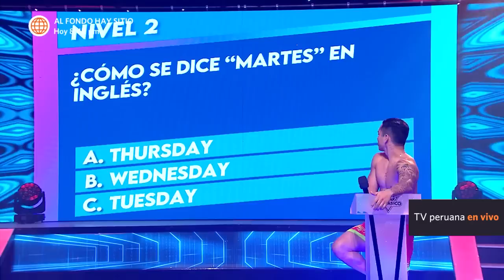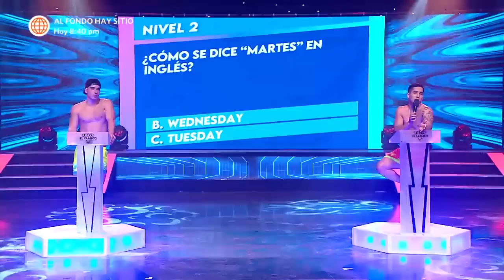EEG El Clásico: ¿Johanna y Raúl están en coqueteos? (HOY)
¡QUÉEEEEE!
Johanna San Miguel y Raúl Carpena sorprendieron a todos con unas declaraciones, muy comprometedoras, entre los dos 🔥. ¿Estará naciendo algo? 👀

Esto es Guerra El Clásico, de lunes a viernes a las 7:00 p.m. no te pierdas